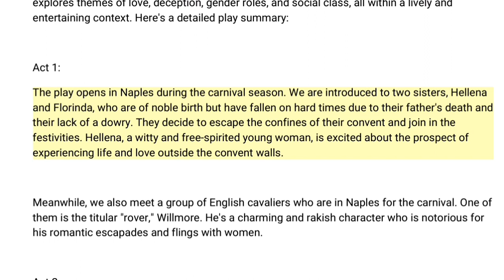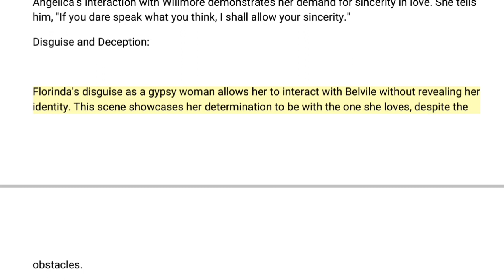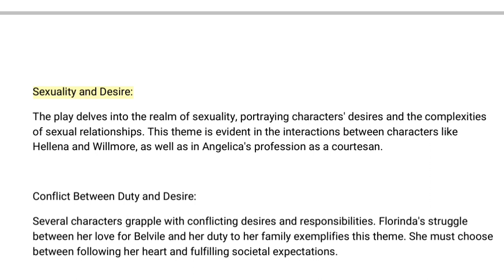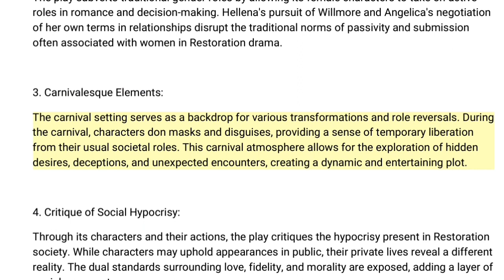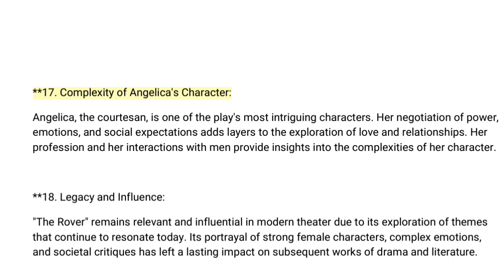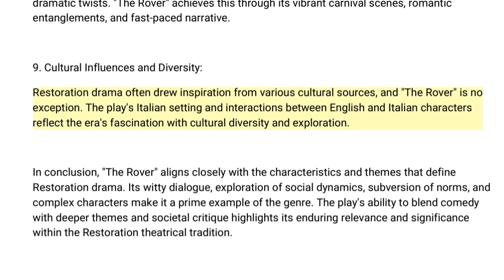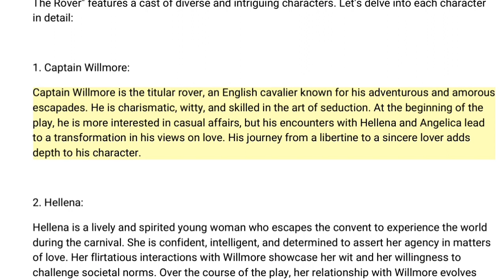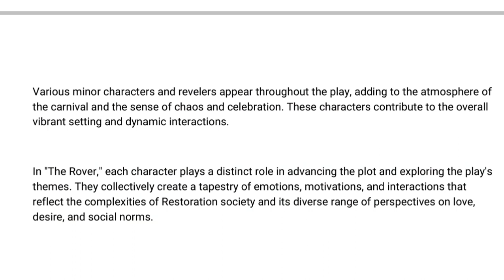The Rover || by Aphra Behn || Summary & Themes